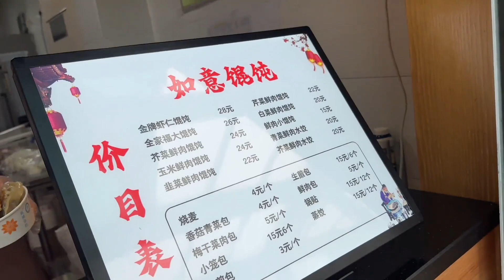开车回江苏，行驶500多公里平安到家，妈妈烧家常菜，喝2两酒开心